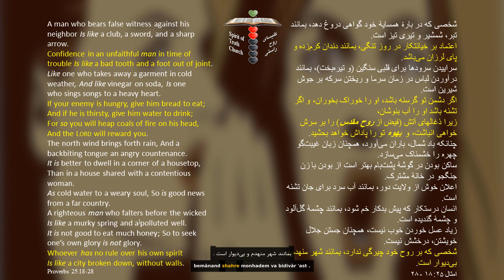Daily Bread of Life